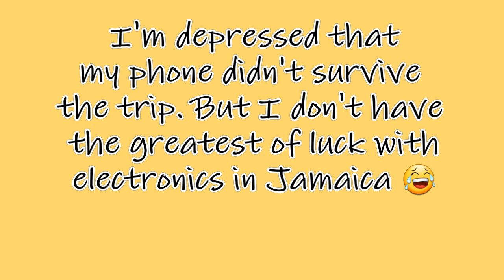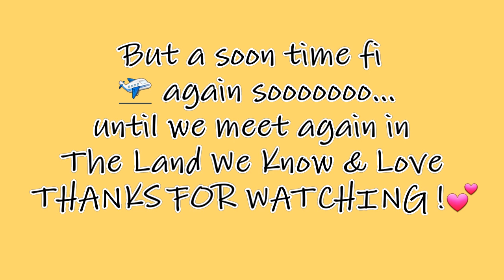FINAL DAYS IN JAMAICA || JAMAICA VLOG 2018 - Vlog #41 [SZN4]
HEYYYYYYYYYYYY PLUMSSSSSSSSSSSSS ! SOOOOOOOOO... The sad part. Ugh no matter how much I come it's still so hard to go. BUUUUUT anyhow, these are the final days of my trip I was able to capture, yeh. I had my last day on the resort, went back to Mobay & spent the little time I had left with the family. We took Khamari to the beach for the FIRST time and he LOVED it & then yeah it was just time to get ready to depart. I hope you guys enjoyed these set of JA vlogs. See ya'll in DECEMBERRRRRRRRRR :) Until next time :)

♡ KEEP THE LINK ♡

I N S T A G R A M - ZOESHAAA

F A C E B O O K - ZOESHAAA

S N A P C H A T - ZO-ESHAAA